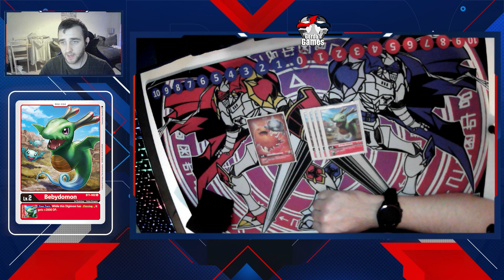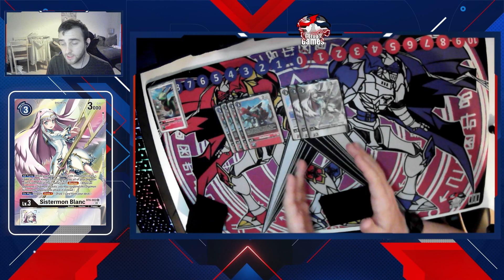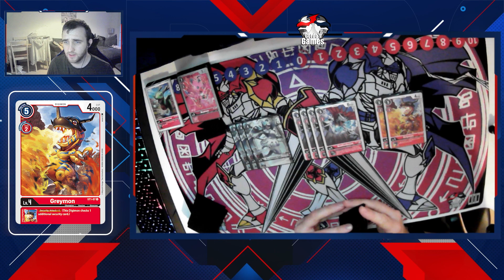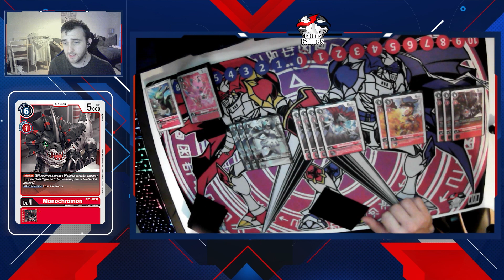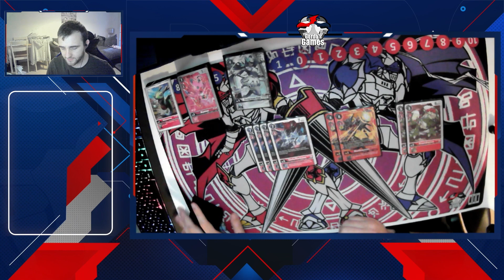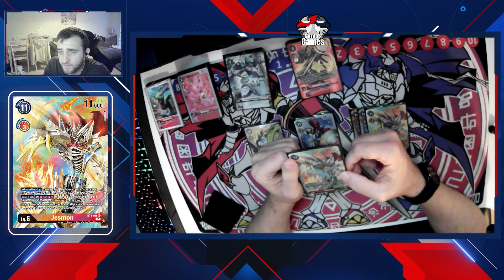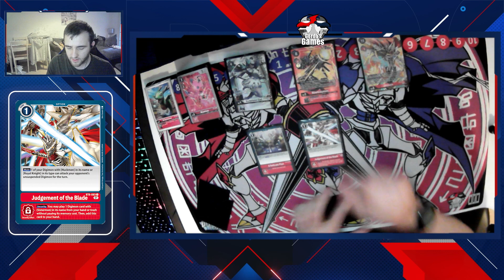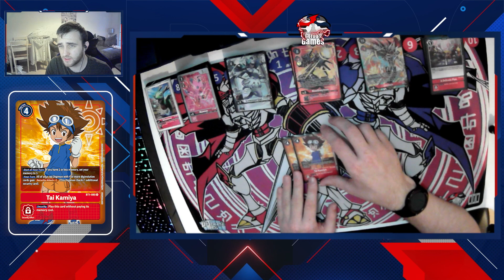Digimon TCG BT6 Jesmon The Destroyer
intro -00:00 - 01:35
profile 01:35 - 16:45
outro 16:45 - 16:52

Gordo's Games here with deck profile, Jesmon the destroyer

if you want to join in with any of tournaments held at gordo's games link for discord is below.

and if you are looking for custom mats or sleeves check out tri-finity